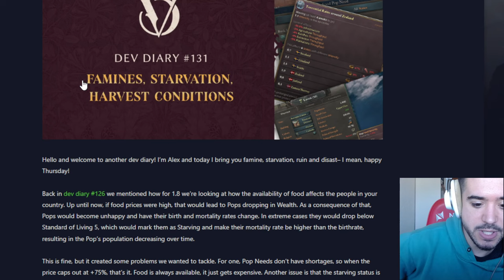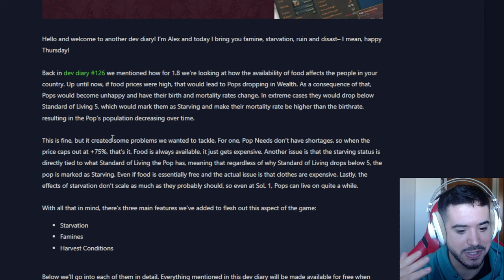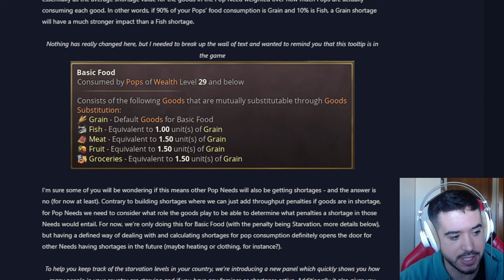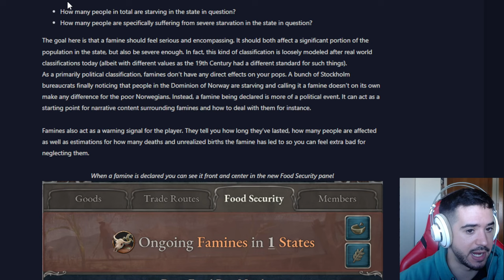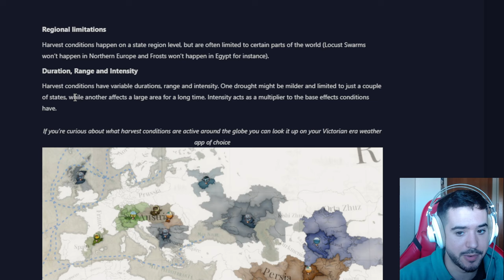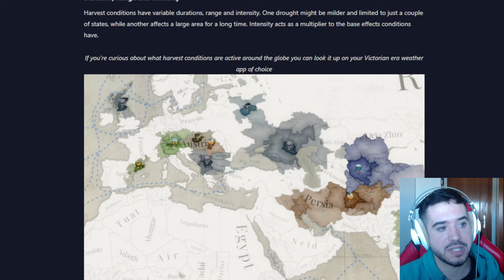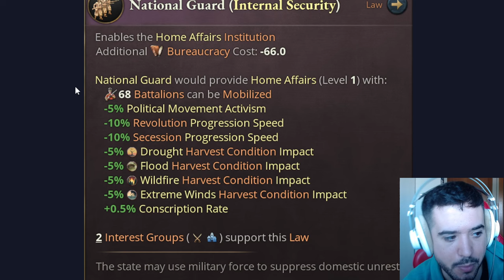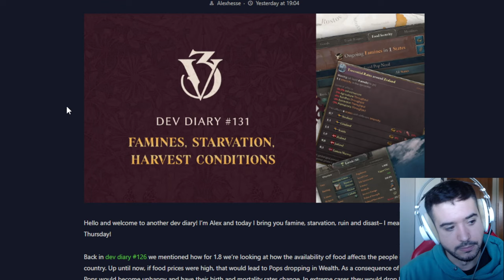ME ENCANTA ESTE NUEVO CONTENIDO - Victoria 3 1.8